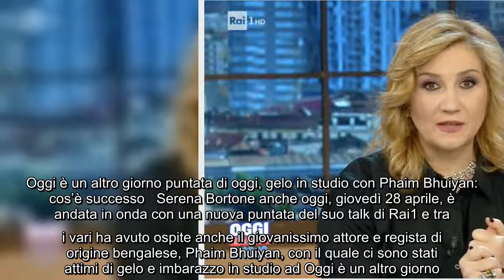Oggi è un altro giorno puntata di oggi, gelo in studio con Phaim Bhuiyan: cos'è successo Serena Bort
Oggi è un altro giorno puntata di oggi, gelo in studio con Phaim Bhuiyan: cos'è successo Serena Bortone anche oggi, giovedì 28 aprile, è andata in onda